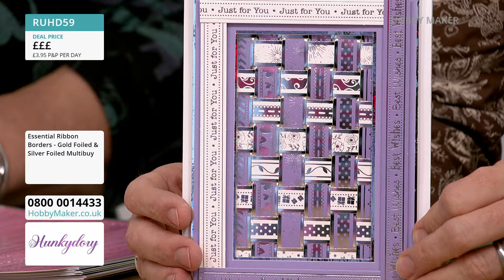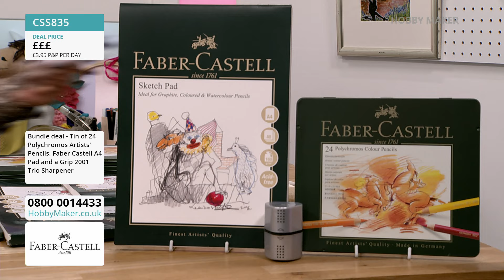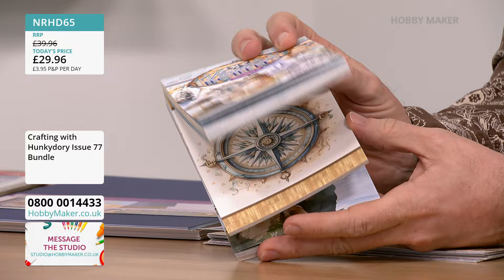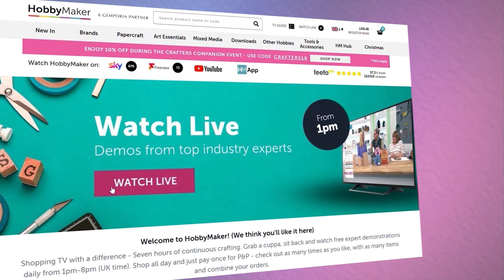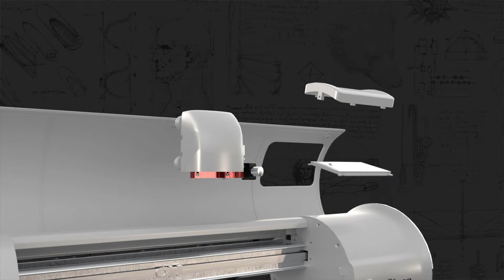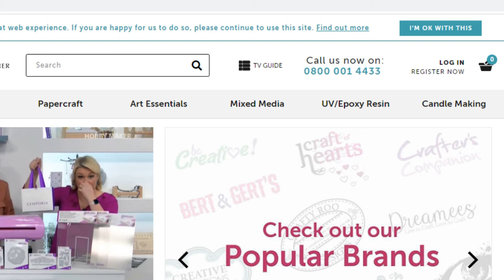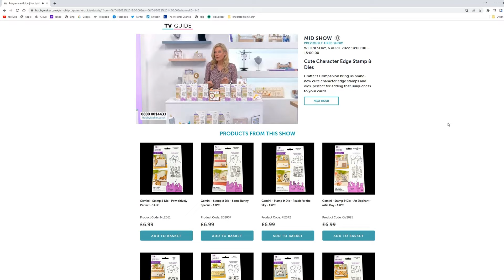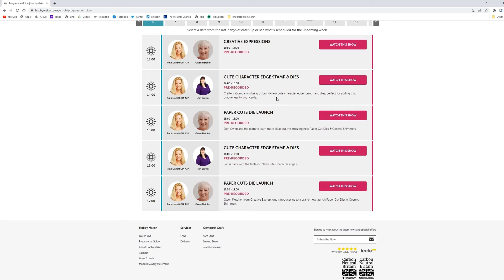02/05/2024 - HobbyMaker Live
13:00 - 14:00 - HUNKYDORY
Add a touch of glamour to your crafts with Hunkydory's Essential Ribbon Borders! Shimmering with gold and silver foil, they're the perfect way to make every project shine

14:00 - 15:00 - FABER CASTELL
Join us for an inspiring crafting session with Carla, where we'll be exploring a selection of fabulous art supplies from Faber-Castell, all offered at fantastic prices.

15:00 - 16:00 - HUNKYDORY
Each Crafting with Hunkydory magazine is jam packed with 100 pages of projects and inspiration. Pauline is here and excited to share Issue 77 with you.

16:00 - 17:00 - CLEVER PRINTS
Get ready for a crafty afternoon filled with inspiration and amazing deals as Clever Prints return with something new.

17:00 - 18:00 - HUNKYDORY
The Garden Friends Decoupage Card Kit is the perfect spring crafting kit with our cute garden visitors coming along to say hello.

18:00 - 19:00 - COPIC
Loved by creative professionals, crafters, artists, and hobbyists alike, delve into the world of these iconic graphic markers with Carla in this hour to discover more.

19:00 - 20:00 - HUNKYDORY